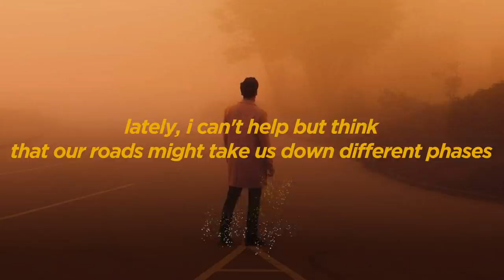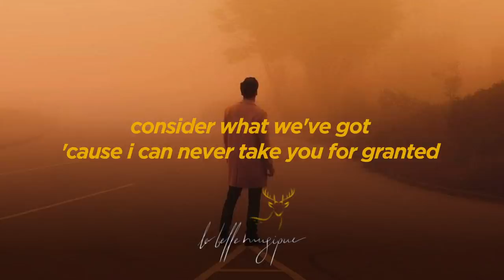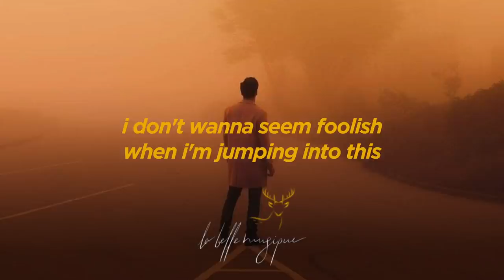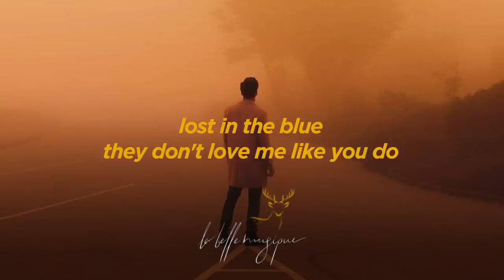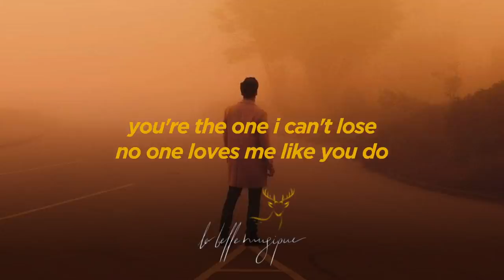Joji - Like You Do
Joji Friday!

Joji - Like You Do Lyrics Video